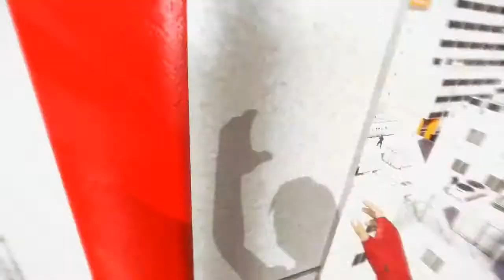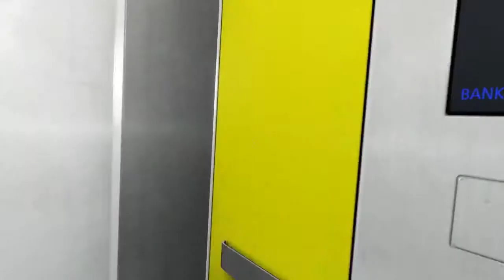Let's Play Mirror's Edge Part #7 - Aufzug JAAAAAAAA [DE|HD]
Herzlich Willkommen zu Mirror's Edge Part 7 - Aufzug JAAAAAAAA
★Mirror's Edge★
♦Action Adventure
♦Entwickler: DICE
♦Publisher: EA